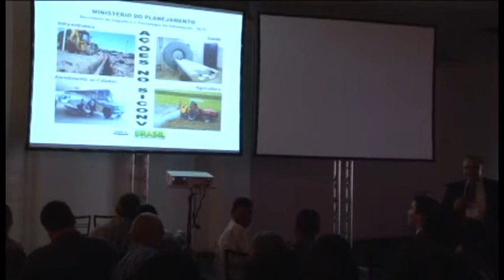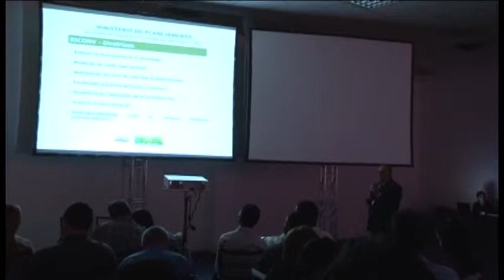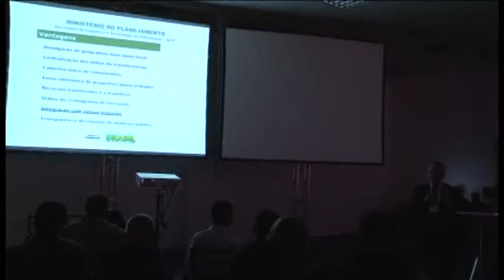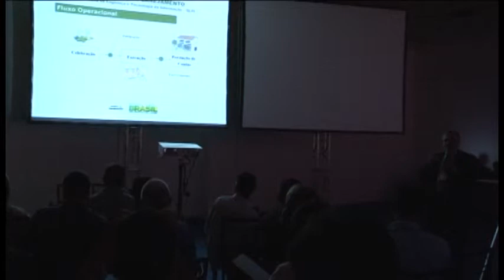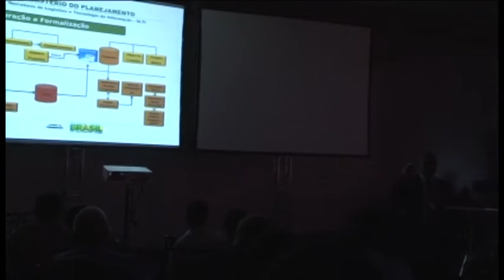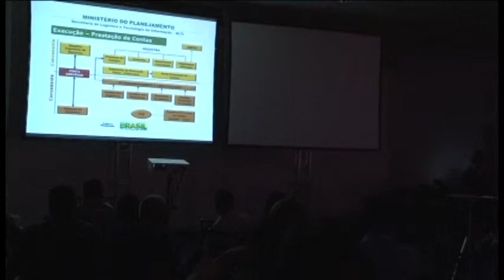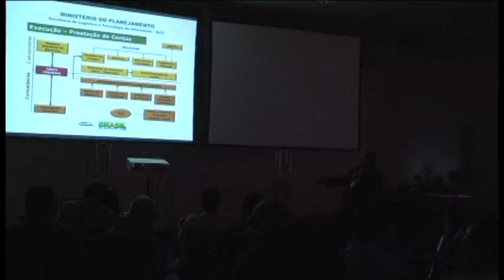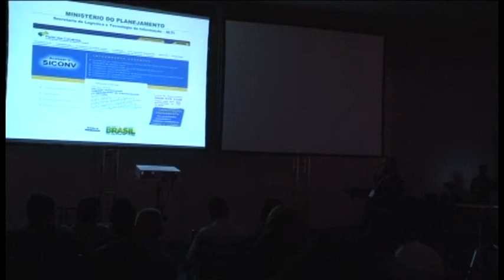SALA TÉCNICA 3 - JOSÉ ANTÔNIO AGUIAR NETO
O caminho para captação de recursos através do SINCONV.
Palestrante: José Antônio de Aguiar Neto (Ministério do Planejamento)